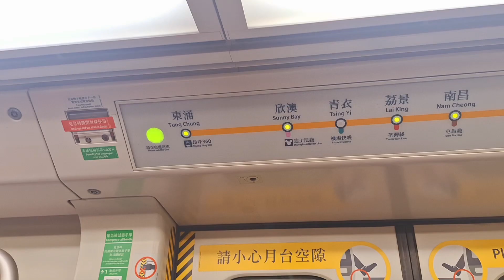RUTE CHERRY BLOSSOM NGONGPING 360 || RUTE BUNGA SAKURA NGONGPING TUNGCHUNG HONGKONG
rute cherry blossom ngongping 360
rute cherry blossom ngongping